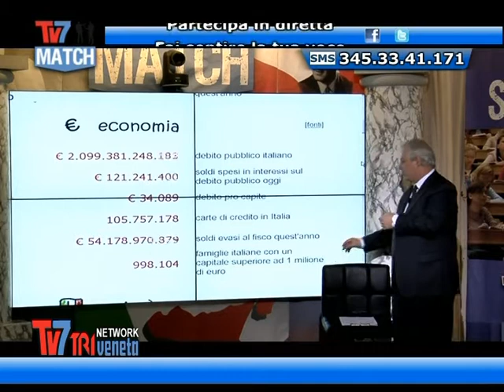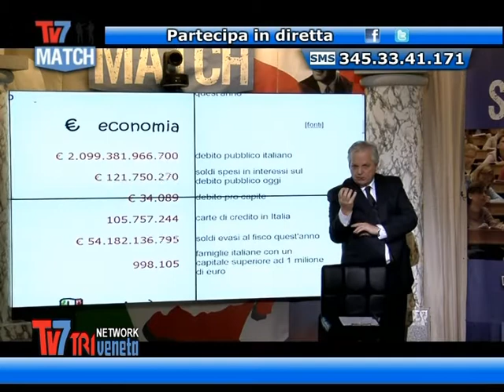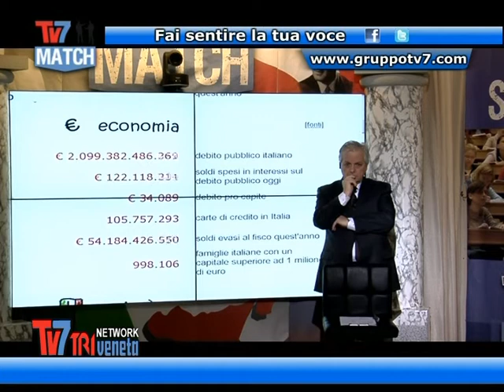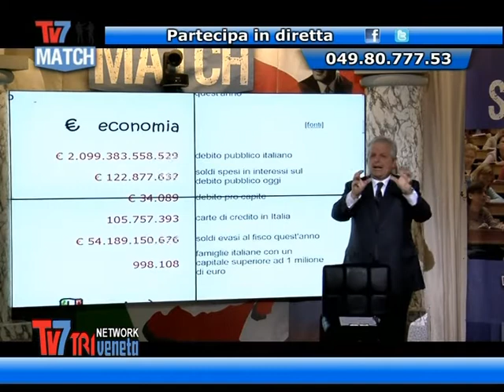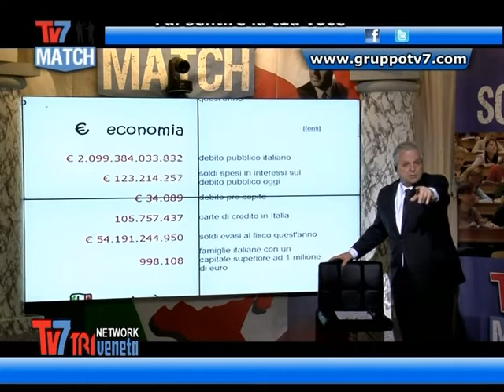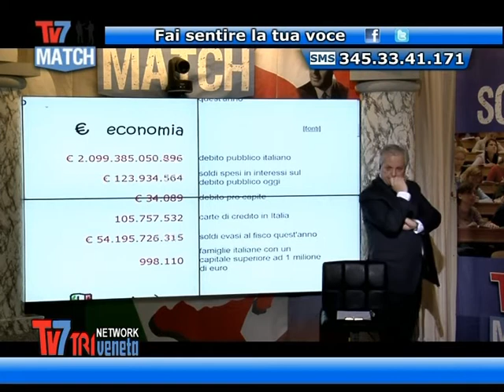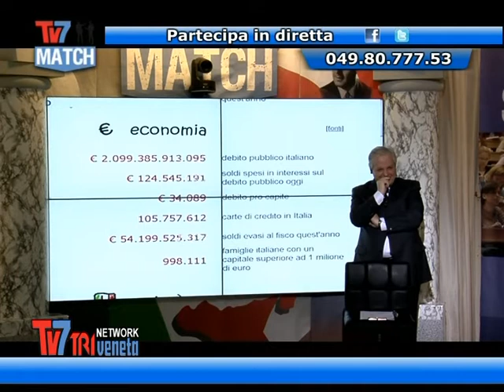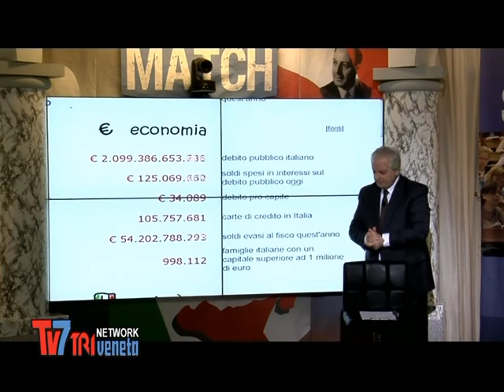Un anno di Papa Francesco Tv7 match del 07-03-2014 ( 2 di 3 )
Un anno di Papa Francesco Tv7 match

Ospiti:
Monsignore Franco Costa: Vicario del Vescovo per la Catechesi
Massimo Bittonci: Lega Nord
Jacopo Berti: Movimento 5 stelle
Rudi di Marco: Giurista
Roberta Toffanini: Coordinatrice Forza Italia - Padova
Senatore Giorgio Santini: Partito Democratico
Professore Ermanno Chasen: Editore gruppo Tv7

Oggi parliamo dei 365 giorni di Papa Francesco. L' arrivo di papa Francesco ha cambiato la chiesa? Perché Bergoglio si è fatto chiamare Francesco? L'aumento dei fedeli cristiani è collegato all'arrivo di Papa Francesco? Cosa farà papa Francesco il prossimo anno? Risponderemo a queste ed altre domande con i nostri ospiti.